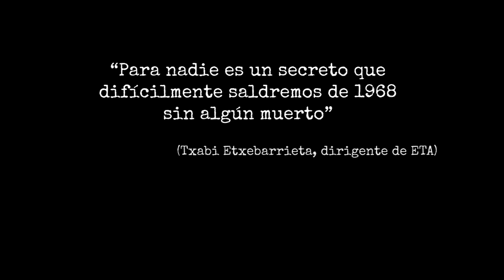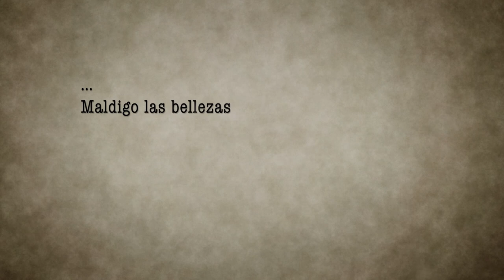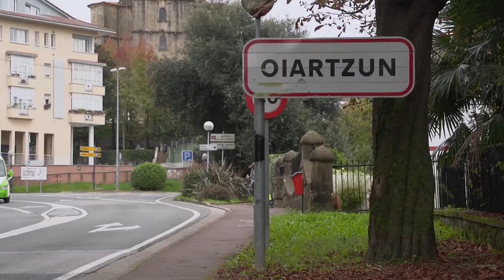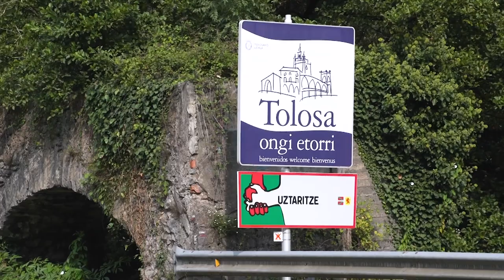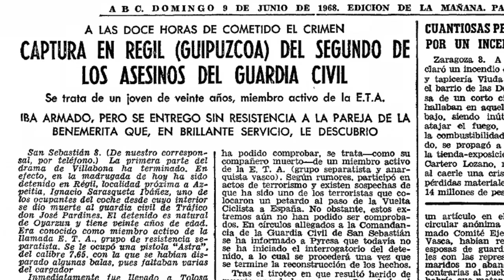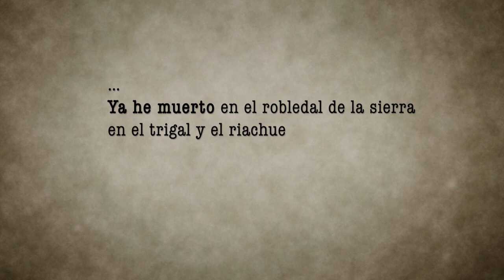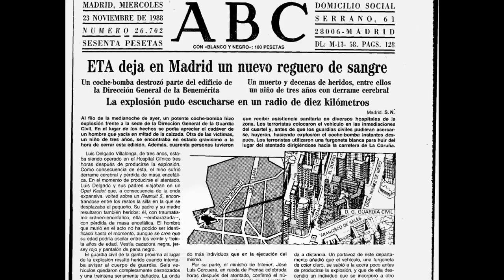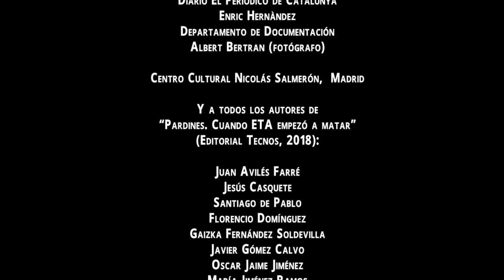NACIONAL I, HISTORIA DE LA PRIMERA VÍCTIMA DE ETA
Se narra el asesinato del guardia civil de tráfico José Antonio Pardines, joven gallego de 25 años que fue asesinado por ETA el 7 de junio de 1968 en Aduna, Guipúzcoa, momento en el que la banda inició una carrera asesina que le llevó a comenter 853 asesinatos. Los protagonistas son las vícitmas y testigos de aquel momento.